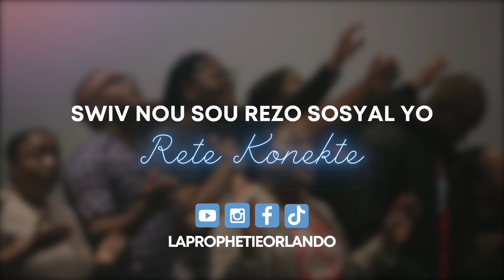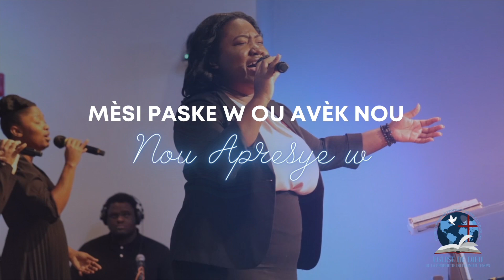Anpil Nan Nou Si Se Pat L' évangil Nou Patap La , Men Jesi Ban Liberte | Pasteur Gerald Fleurime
Eglise De Dieu De La Prophetie Du Dernier Temps

Join us for service every Sunday at
7:30AM, 11:00AM, 7:30PM (EST),
Tuesday’s for Prayer Night at 7:30PM (EST)
Friday’s for Bible Study at 7:30PM (EST)

1. Offerings/Offrandes

4. Worship Address